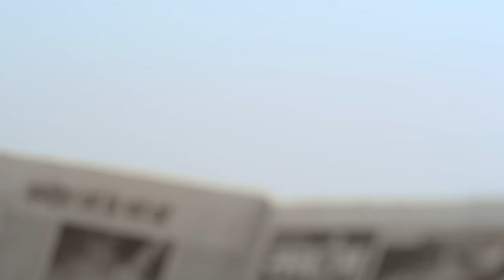Ambuja Plus Roof Special - Chhatein - Chhat Pe Milte Hain